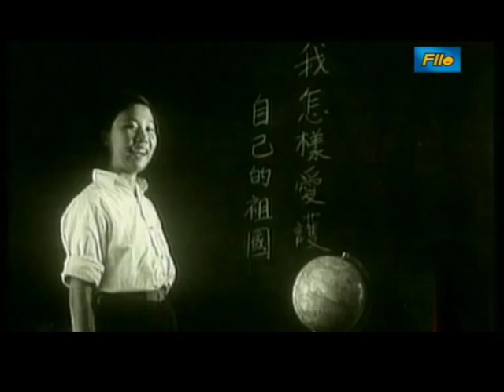Explore Zhejiang: Chinese Ambassador Zhou Wenzhong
In May of 1978, then-President Jimmy Carter's National Security Advisor, Zbigniew Brzezinski, visited China as part of the normalization of relations between the two nations. Brzezinski is said to have been impressed -- even awed - by Deng Xiaoping.

Six years later, Brzezinski arrived in China again, this time on behalf of the head of a delegation from the strategic and international studies center of Georgetown University. This time, he is said to have been shocked at a bold new idea.

A young man sitting behind Deng Xiaoping translated "one country, two systems" to Brzezinski — simple, and clear. This unconventional idea immediately became the focus of world-wide media attention.